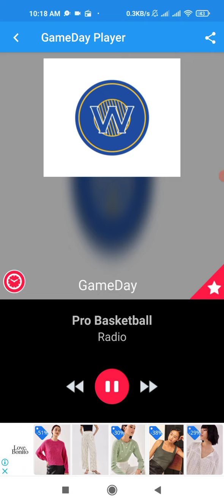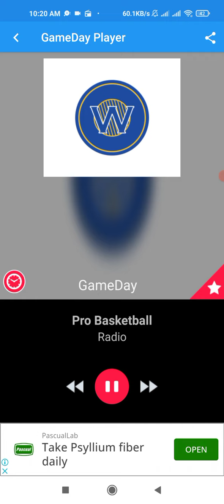9 June 2022